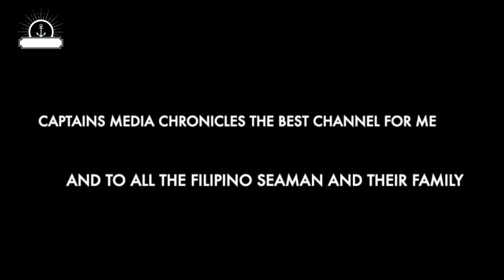MILTON JACKSON THE STAND UP COMEDIAN PART 2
THIS IS THE SECOND PART OF THE SERIES OF MILTON JACKSON , WHO IS A TALENTED INDIAN SEAFARER. HE IS A DANCER AND CHOREOGRAPHER AND A STAND UP COMEDIAN, PLS WATCH